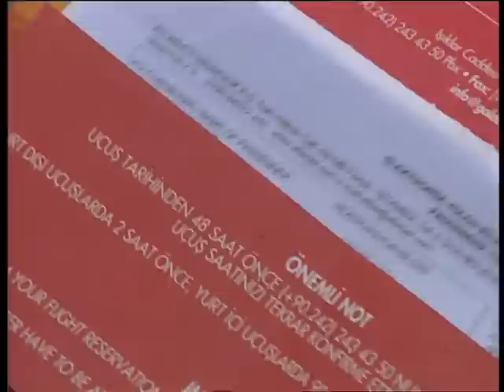Hırsız Polis 48.Bölüm